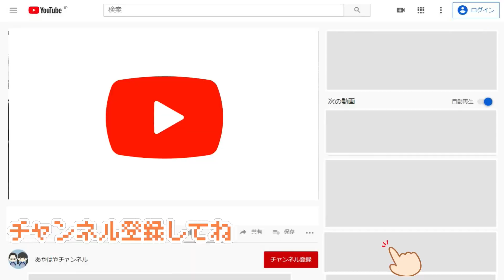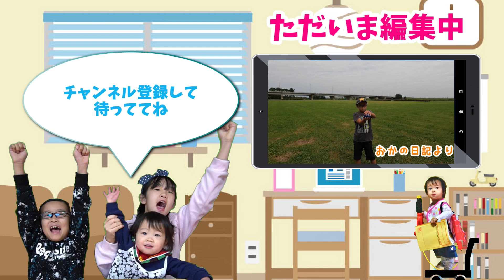ままのズボラ飯！色々雑談しながらキッシュとガトーショコラを残り物だけで作ってみたよ！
皆さんはキッシュご存知ですか？
実は野菜たっぷりだったので、AYAもHAYAもあまり食べてくれませんでした…。😆

0:00 | 企画の説明（ママ登場）
0:51 |　どっちから作ろう？
1:17 | ガトーショコラの材料
1:31 | ガトーショコラづくり
4:01 | キッシュ　づくり
8:36 | 完成
9:29 | まとめ
9:48 | 予告
10:09 | 感想

【こちらも】
服より食な12歳の娘に！ティーン系ファッション雑誌を渡してみたら衝撃発言の連発だった！

ママのメガネが大破！あざまで作って…。　メガネが無いと生活が出来ない2人メガネの大切さを知る

僕のスマートフォンが膨らんじゃった！これどういう事？また壊れちゃったお話です

小学生の娘と母親が入れ替わっていたら！弟は気がつくと思いますか？　服装チェンジでママが数10代若返り

*　見てくれてありがとう  *